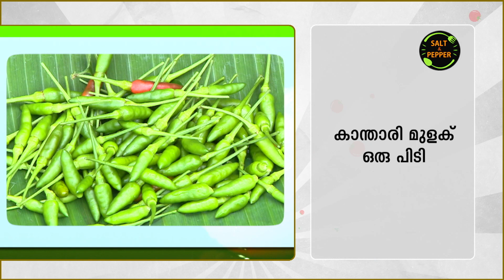പാൽ കാന്താരി ചിക്കൻ | Paal Kanthari Chicken | Chicken Recipe | Chef's Secret